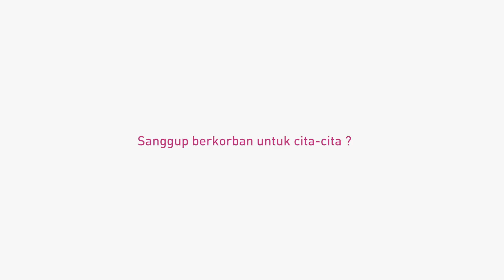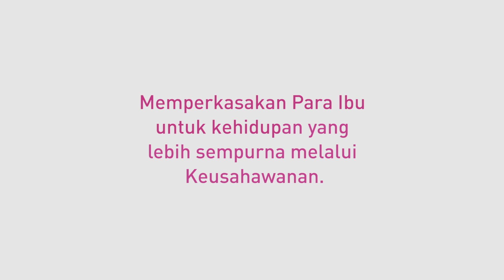Ibu Nakhoda Hidup 2015- Tengku Norhaslinda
LadyBoss Cake - Pereka kek unik dan juga pemilik perniagaan.

Ibu Nakhoda Hidup ialah sebuah program khidmat Masyarakat anjuran usahasama MYDIN Malaysia, P&G Asia dan Pertubuhan WOMEN:girls untuk memperkasakan ibu-ibu usahawan serta memberikan bantuan (dari segi barangan dan perkhidmatan pakar, dan bukan dalam bentuk wang) kepada ibu-ibu usahawan yang terpilih untuk mengembangkan perniagaan.